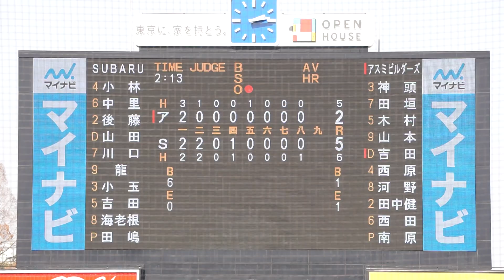2023/3/7(火) 田嶋俊輔(SUBARU) vs 吉田翼(アスミビルダーズ) レフトフライ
第77回 JABA東京スポニチ大会 2023/3/7(火) 明治神宮球場 アスミビルダーズ vs SUBARU 1回戦

9回表（アスミビルダーズの攻撃）
（中継ぎ投手）田嶋
1アウト 吉田 レフトフライ

【勝投手】渕上
【敗投手】皆川
小島(球)、柿沼(一)、宮田(二)、山下(三)

SUBARU vs アスミビルダーズ 試合経過-スポニチ創刊75周年記念 第77回JABA東京スポニチ大会 : 一球速報.com | OmyuTech